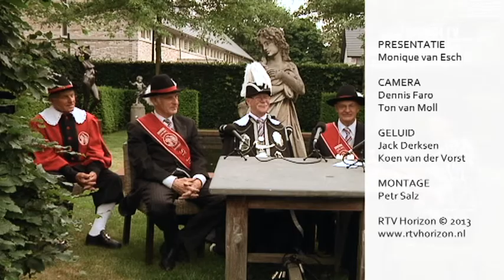Horizontaal 18, 18-06-2013 Gilde St. Joris - St. Barbara, Maarheeze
De voormannen van Gilde St Joris - St Barbara uit Maarheeze waren te gast bij Horizontaal. De Gilde bestaan 500 jaar.